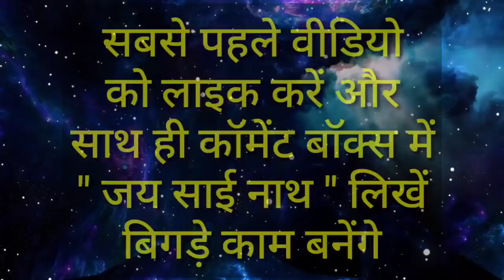तुला राशि वालों 3 मार्च 2022 से आपके सर पर तलवार लटकने वाली है सावधान | Tula rashi march 2022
Aaj ki Tula rashi March 2022
Tula rashi 2 March ,
तुला राशि मार्च 2022,
तुला राशि मार्च महीना 2022,
तुला राशि अक्षर,
तुला राशि मार्च माह
तुला राशि मार्च माह राशिफल